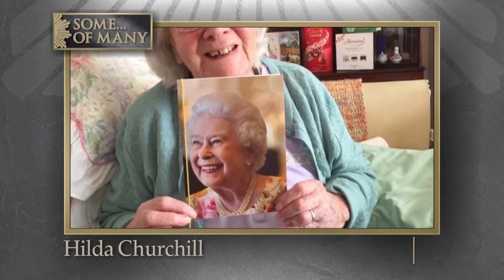Some ... of many: Remembering victims of coronavirus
They are our friends and neighbors, people of renown or just regular people.  "Sunday Morning" takes a moment to remember just a few of the victims of the coronavirus pandemic.